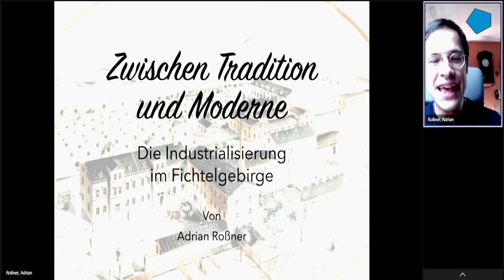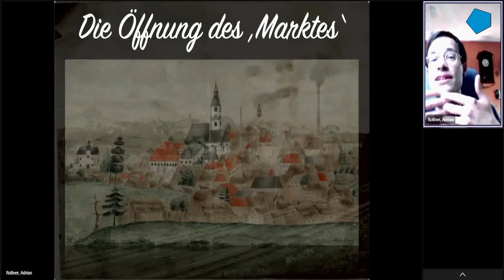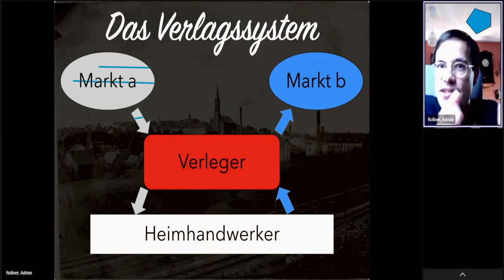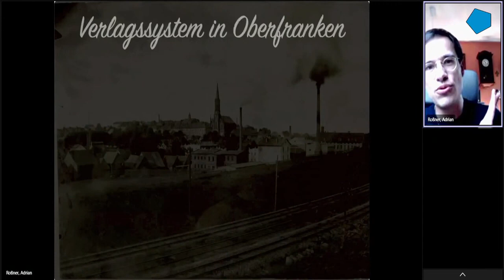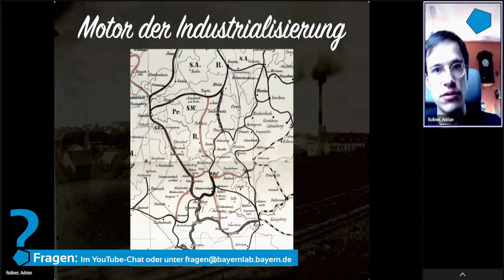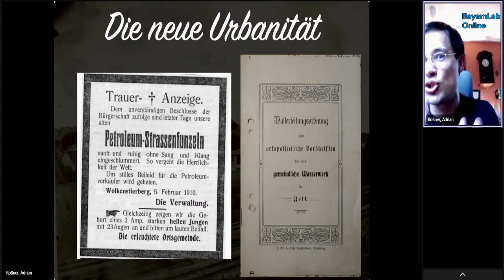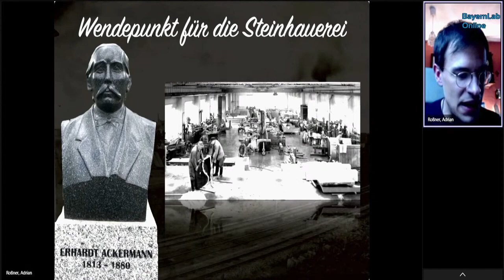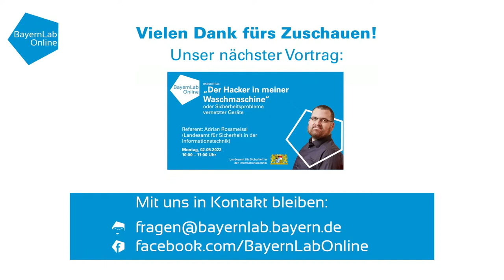Die Industrialisierung im Fichtelgebirgsraum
Im Rahmen der Reihe "BayernLab-Online" durfte ich am 27. April 2022 zu einem wirklich spannenden Thema referieren, mit dem ich mich auch intensiv in meiner Doktorarbeit beschäftigt habe: Die Industrialisierung des Fichtelgebirgsraums, die keineswegs erst im 19. Jahrhundert als "Revolution" begann, sondern bereits im Hochmittelalter ihren prozesshaften Anfang nahm.

Hier könnt ihr den als Live-Stream gehaltenen Vortrag noch einmal in Ruhe "nachschauen".

Technik: Max Bayerl
Chat: Barbara Thierfelder

Karten- und Bildmaterial:
Stadtarchiv Münchberg
Sammlung Adrian Roßner